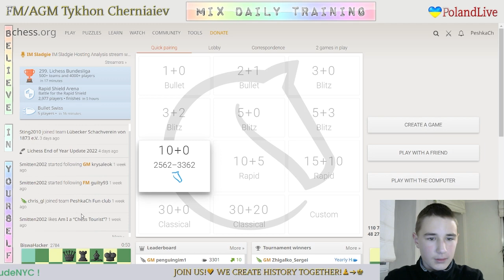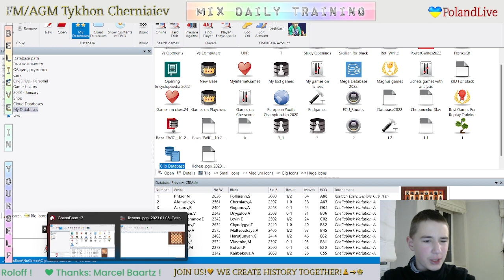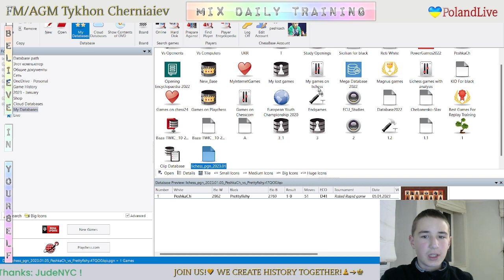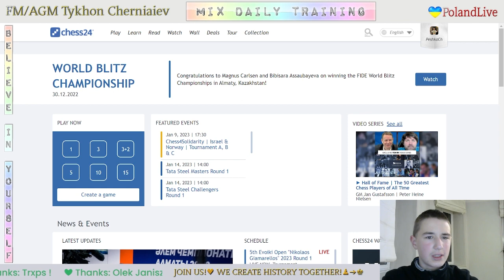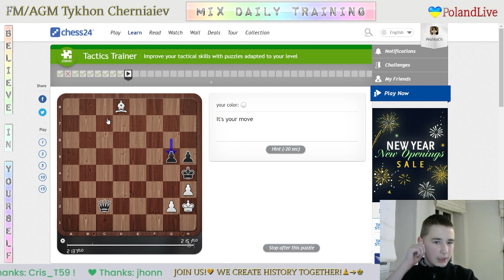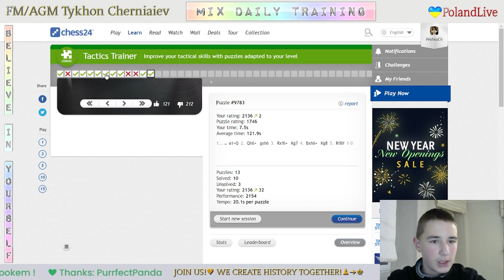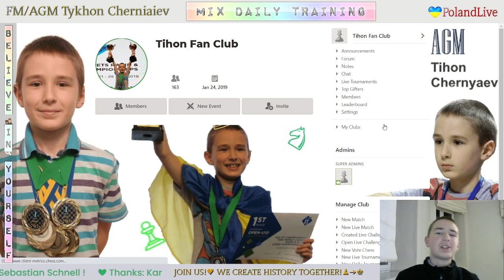CHESS. MIX daily training. GO to GM! LiveStream. 05/01/2023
The highlights of the Mix Daily Training:
  0:18 - Game with a live opponent "Prettyfishy"
24:28 - Analysis of the game
29:59 - Game with computer Grandmaster 22
39:34 - Puzzles